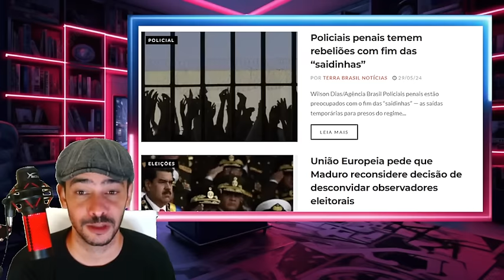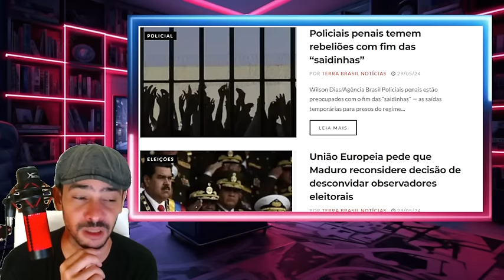INVADIU AGORA! CORRERIA GENERALIZADA CADE O LULA A CASA CAIU PRA GERAL